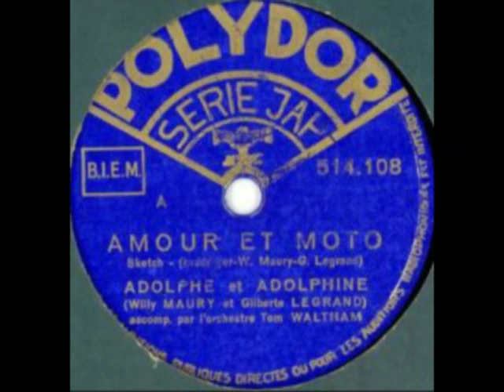Amour & moto Adolphe & Adolphine